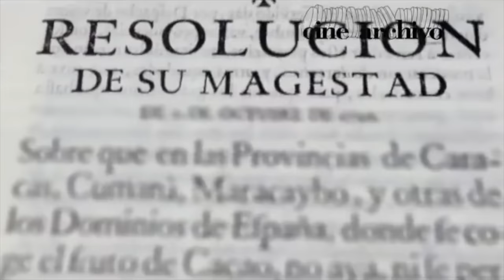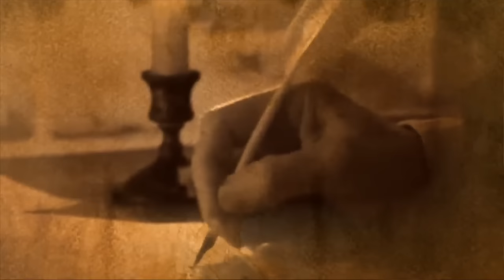Taita Boves: ¿Líder revolucionario o tirano despiadado?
Descubre la historia tumultuosa y controversial de Taita Boves, el caudillo que desafió a la élite y lideró una revuelta sangrienta en busca de venganza. Sumérgete en los detalles de su vida y legado en este fascinante recorrido por uno de los episodios más controvertidos de la historia de Venezuela.